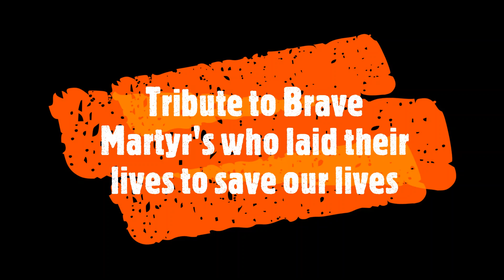Tribute to Martyr's of Indian Arm Forces: Aye Mere Watan Ke Logo | Lata Mangeshkar | Archit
Aye mere watan ke logo First Time Live By Lata Mangeshkar Live On Republic Day 26th January 1963. just two months after the end of Sino-Indian War. A copy of the soundtrack spool was also later gifted to Nehru on the occasion. The lyrics of the song not only reflected Kavi Pradeep's sentiments but his nationalistic thinking of the country at large. With singer Lata Mangeshkar and composer C Ramchandra he brought tears to every eye including Nehru's.
Wish You a very happy and prosperous Independence Day
Jai Hind !!!

Amazon Music:

Original Song:
Song: Commentary Tabassum And Aye Mere Watan Ke Logo
Artist:Tabussum - Commentary, Lata Mangeshkar
Album:Flash Back - Lata Mangeshkar  With Tabassum
Licensed to YouTube by saregama (on behalf of Saregama India Limited); Saregama Publishing, and 6 Music Rights Societies